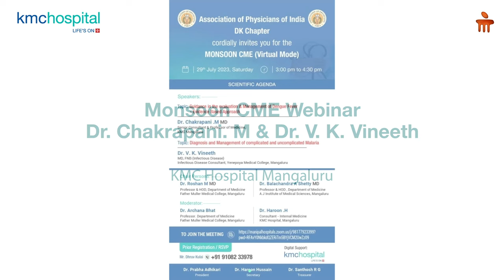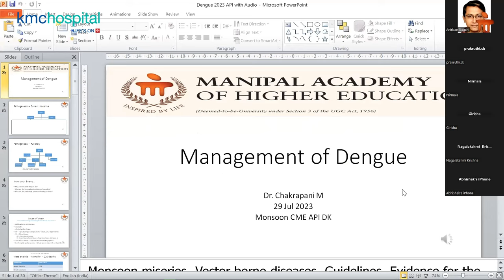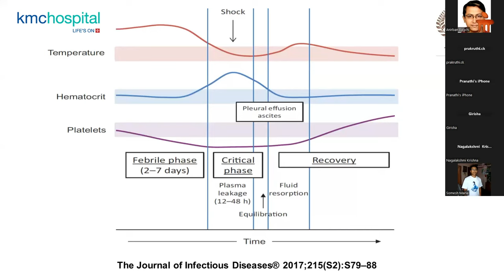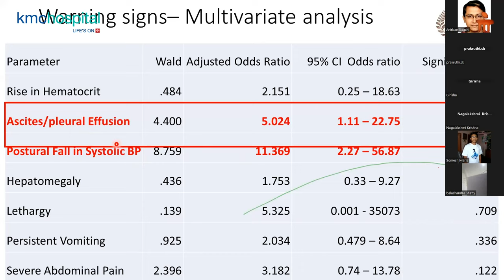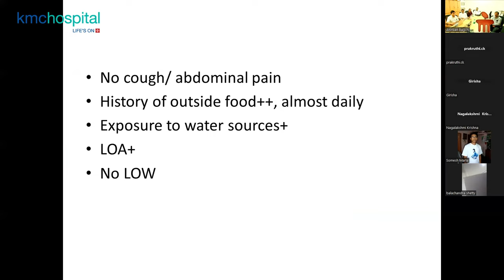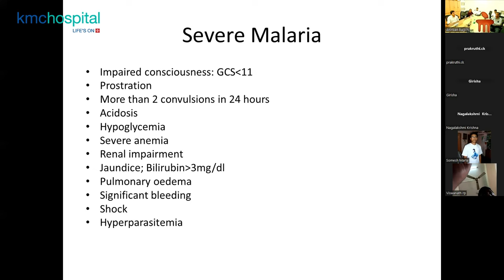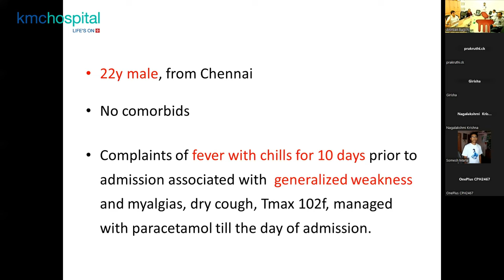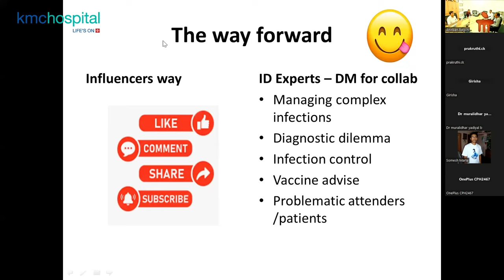KMC Hospital Mangaluru | Monsoon CME Webinar | Dr. Chakrapani M and Dr. V. K. Vineeth